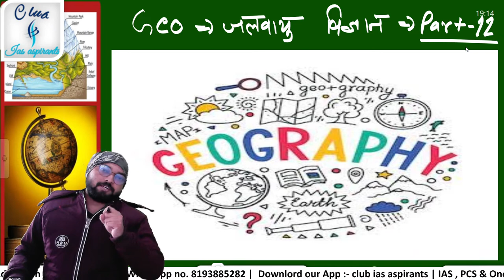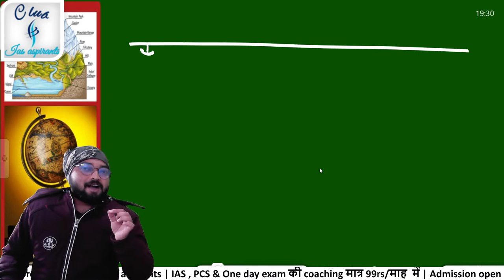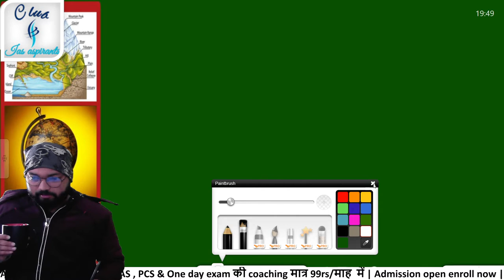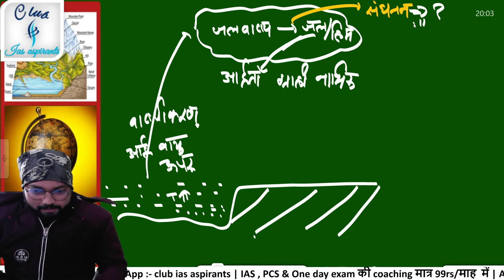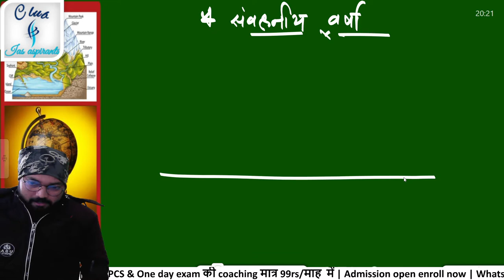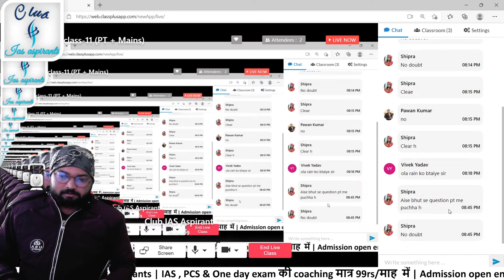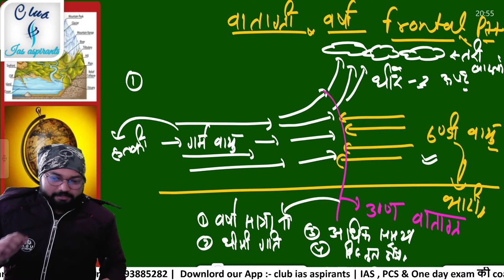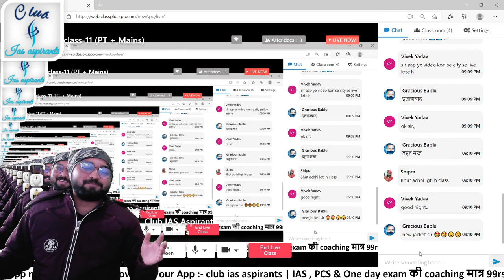भूगोल Demo class for IAS and State PCS Part-11 || Geography ko kaise taiyar kre|| Club ias aspirants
भूगोल को कैसे तैयार करे!, right way to prepare geography, physical geography for upsc

99rs/प्रतिमाह में ias की कोचिंग 🔥

Extra 1300rs discount
Using code :- oneTime

Extra 1000rs Discount
Using code :- oneTime

CEO of
India 211002
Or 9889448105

   प्रिय अभ्यर्थी,
1.  क्या हमें अपनी पढ़ने के तरीके में कुछ मूलभूत परिवर्तन करने की भी आवश्यकता है?
2.  क्या हमें एक बार अपना स्वयं मूल्यांकन नहीं करना चाहिए?
3.  क्या आज भी हमें मोटी मोटी किताबों के पीछे पड़े रहना चाहिए?
4.  इंग्लिश मीडियम वाले हमसे कम पढ़ कर के भी कैसे अधिक सफल हो रहे हैं?
5.   आखिर हम फिर कैसे हिंदी मीडियम बाले अब पहले की तरह अपना प्रतिनिधित्व बढ़ाएं?
6.   हमें अब क्या करना चाहिए?

6. Twitter ID - Check out Club Ias aspirants (@club_ias)

Content cover:-

ias preparation
RG sir
club ias aspirants
club ias
club ias aspirant